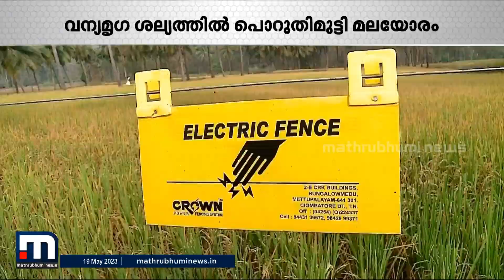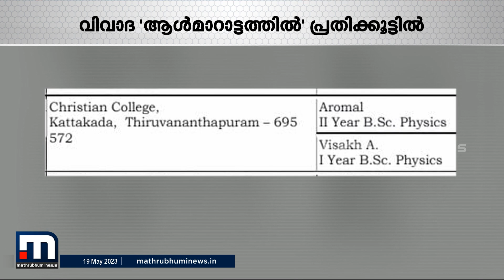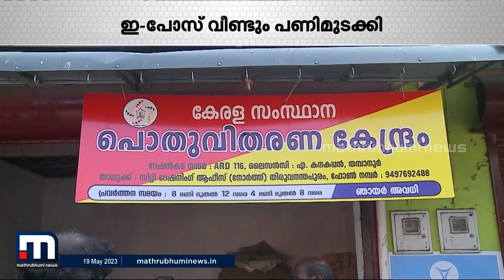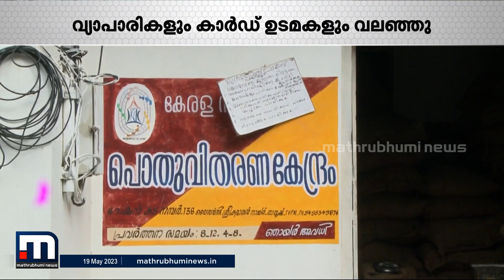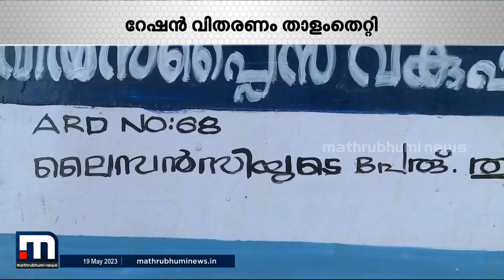രാജ്യത്ത് രണ്ടായിരം രൂപ നോട്ടുകൾ പിൻവലിച്ചു- ന്യൂസ് ലെൻസ് | RBI | News Lens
രാജ്യത്ത് രണ്ടായിരം രൂപ നോട്ടുകൾ പിൻവലിച്ചു- ന്യൂസ് ലെൻസ്

Happy viewing!